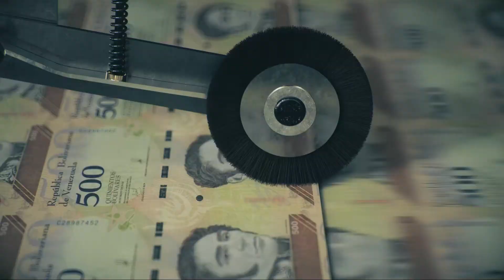¿CÓMO ES LA RELACIÓN ENTRE VENEZUELA Y DOMINICANA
La República Bolivariana de Venezuela y la República Dominicana establecieron relaciones Diplomáticas en el año 1945. Ambos países han mantenido lazos fraternos y de amistad que se han complementado a lo largo de los años, con la cooperación energética, cultural, deportiva y política.